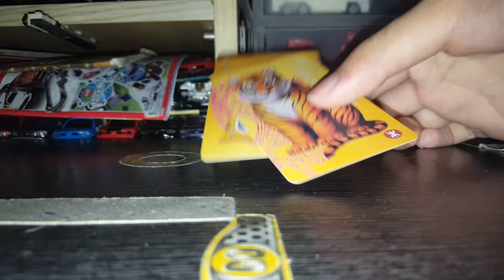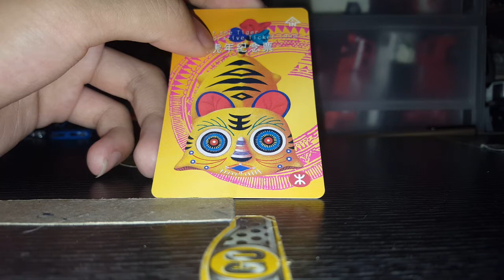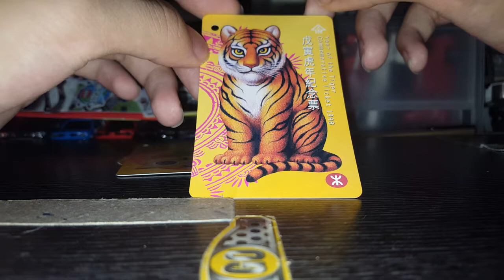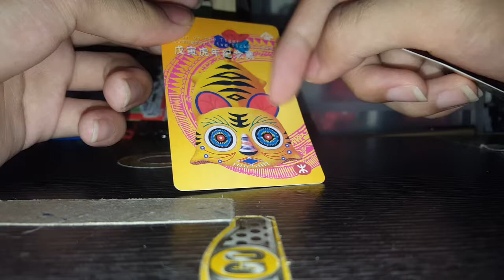地鐵1998戊寅虎年新年紀念車票介紹